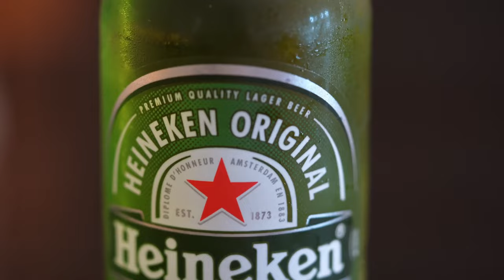View of a Beer Bottle Free Stock Footage | No Copyright Videos | Creative Common !